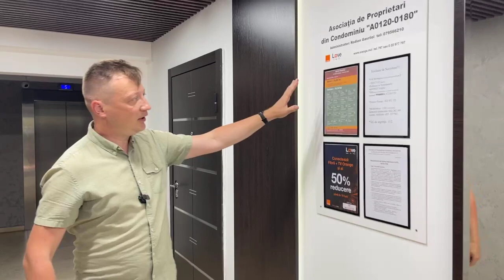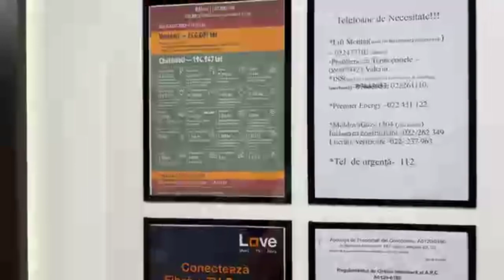Lansarea campaniei „Școala administratorului de bloc” de către consilierii municipali PAS